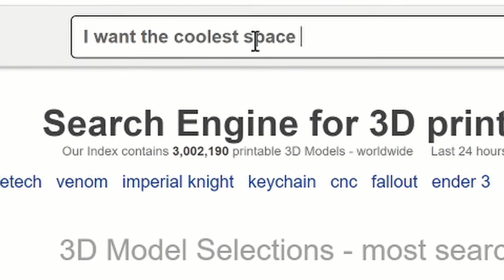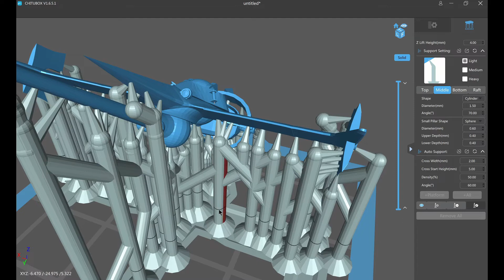Swordfish II (Cowboy Bebop) 3d print and speedpaint.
Quickly painting up one of the coolest mini spaceships in science fiction can be a fun afternoon, in between bounties. I've really been enjoying Cowboy Bebop (2021), it really captures the atmosphere of Cowboy Bebop (1998) :D. So I thought I'd make a little something up from the series.

The model can be found on thingiverse using this link, please pop past and thank the GuidoMeesta:

Making these videos is a hobby for me, but if you wish to help me cover the costs of making them, you can donate, with my thanks,